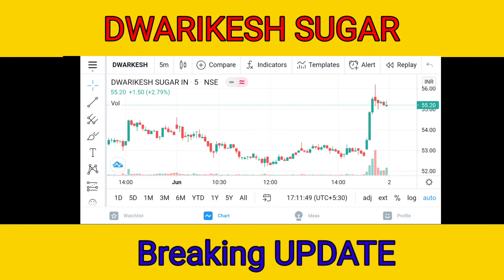DWARIKESH SUGAR Share Update | Multi Bagger Returns | Target